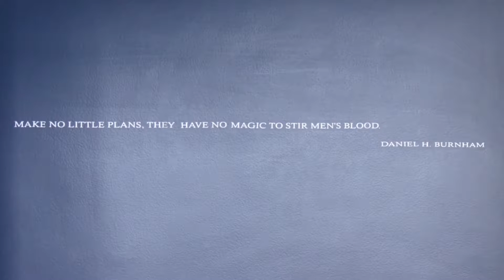SPAP_Studiopage Video 01